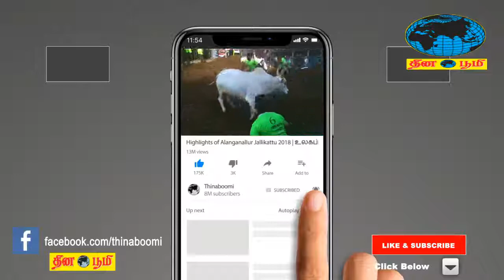செயின்ட் ஜோசப் கருணை இல்லம் பாதிரியார் விளக்கம்